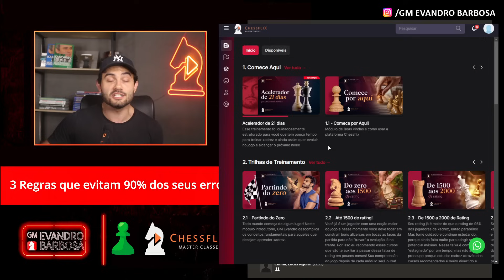Estas 3 Regras Simples Vão Evitar 90% dos Seus Erros no Xadrez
Entre na lista de espera para DESBLOQUEAR UMA OFERTA EXCLUSIVA na próxima turma de de Xadrez do Chessflix!

Capítulos:
1:31 - Rega número 1: GM Evandro vs Anelli
6:26 - Regra número 2: GM Evandro vs Chyzy
10:55 - Regra número 3: GM Evandro vs MF Lucas Aguiar
14:09 - Exemplo Extra: Enzo Federzoni vs GM Evandro